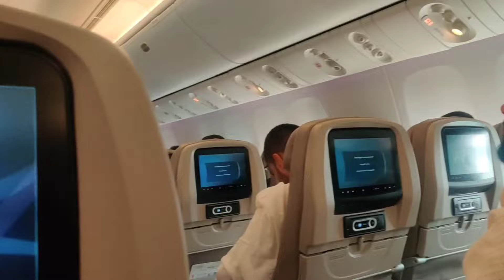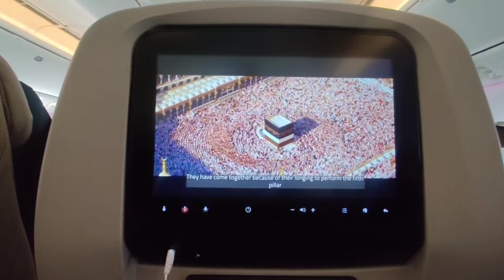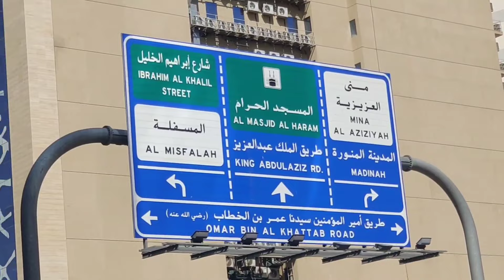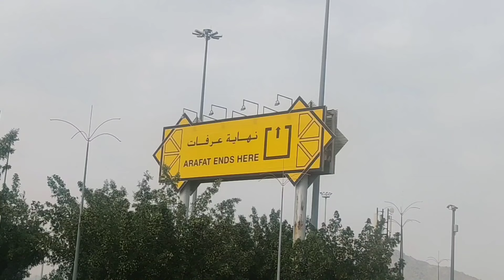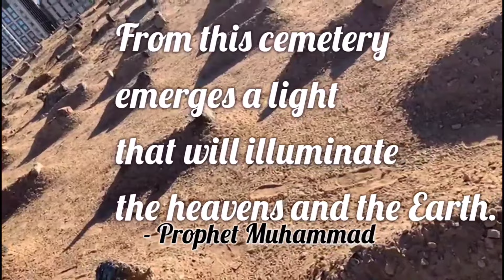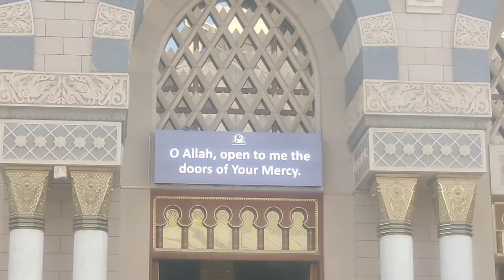My First Umrah 🕋 Things to know before you go to Mecca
Umrah tour Packages  Umrah Package from Delhi Umrah 2023 Makkah Cheap Umrah packages

I performed my first Umrah in 2023. in this video, I am sharing all those things that you should know before planning your first Umrah tour.

00:00:00 - Preview
00:00:19 - Introduction
00:00:40 - Which Umrah package to choose?
00:01:07 - Umrah Economy package Charges
00:01:45 - Journey to Mecca
00:02:40 - Services provided in Hotels-Umrah Economy package
00:03:48 - Things to carry (small but important)
00:05:38 - Hotel to Kaaba, Al haram Mosque
00:06:36 - Important to know for Umrah trip
00:07:34 - Mecca Ziyarat
00:08:41 - Medina Ziyarat
00:09:18 - Jannatul Baqi